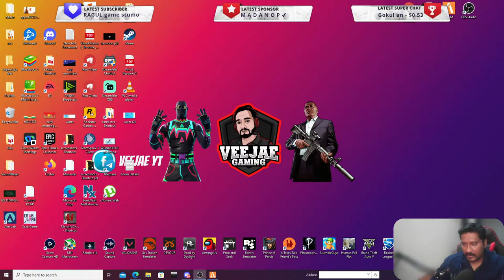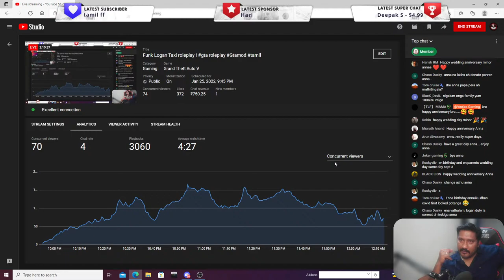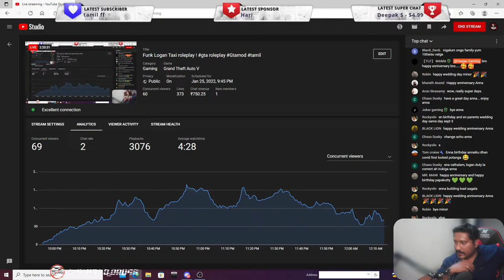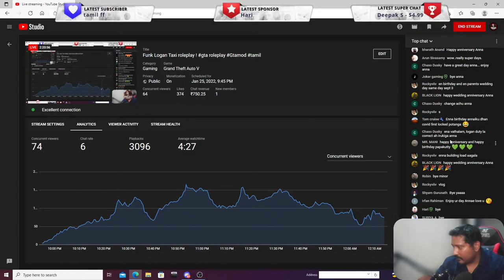Funk Logan Taxi roleplay ! gta roleplay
Hi my name is Veejae, Thanks for visiting my channel.

↤↤↤↤↤ WELCOME TO Veejae Gaming  ↦↦↦↦↦
Enjoy our live streaming  every night@ 9.30 PM
🤗 Keep supporting us and
Thanks for the love and support ❤️

▒▓█►─═ FOLLOW ME ON ═─◄█▓▒░
Games Planning for Upcoming Stream

DON'T TRY THIS IN CHAT⯈

❌ Self-Promotion
❌ Bullying/Racism
❌ Swearing
❌ Inappropriate comments
❌ Sharing of personal info

░▒▓█►─═ PC Specs ═─◄█▓▒
Processor: AMD Ryzen 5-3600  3rd gen
Memory & Storage: 24GB DDR4 3200 crossair vengeance
Graphics RTX 2060 oc 6gb
Mother Board- Asrock B450 Steel Legend